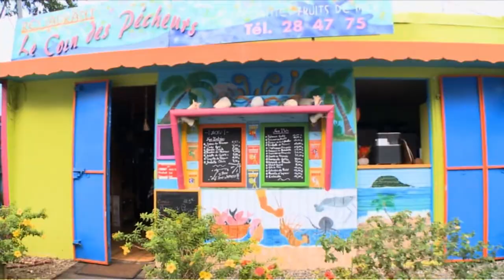Meet the Crew (Death in Paradise - behind the scenes)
Meet some of the crew involved in Series 3 of Death in Paradise. They discuss the different roles of crew members and the challenges they face during filming in Guadeloupe (such as the changes in weather.) Includes brief clips of some of the actors (Ben Miller, Sara Martins, Danny John Jules, Gary Carr, Kris Marshall.)